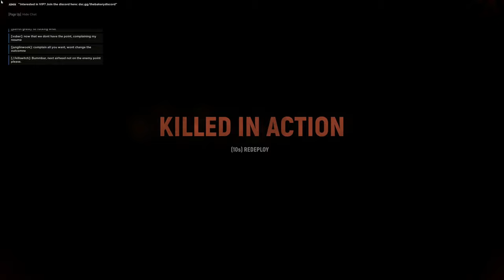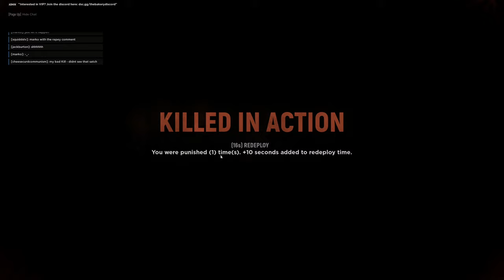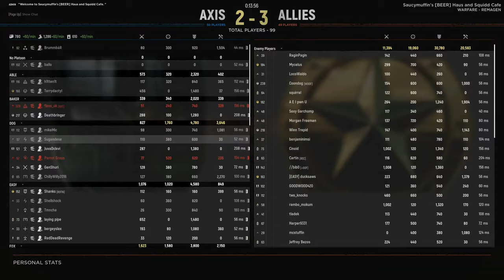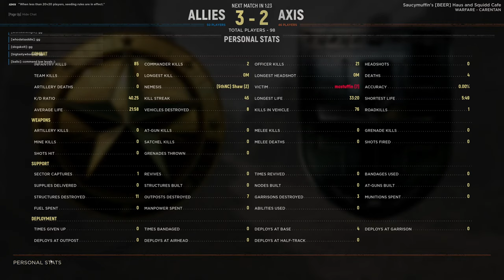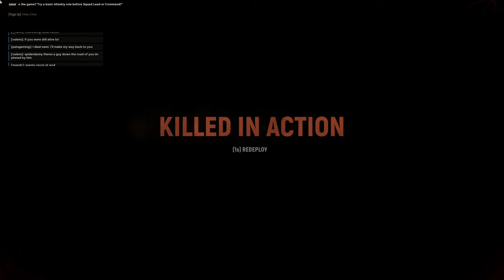🔴LIVE - Hell Let Loose - Let's Blow Some Stuff Up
Let's stream some Hell Let Loose!

"Hell Let Loose is a multiplayer first-person shooter video game developed by Australian studio Black Matter and published by Team17 and released for Microsoft Windows. The game was announced via a successful Kickstarter campaign in 2017, where it raised US$220,000"